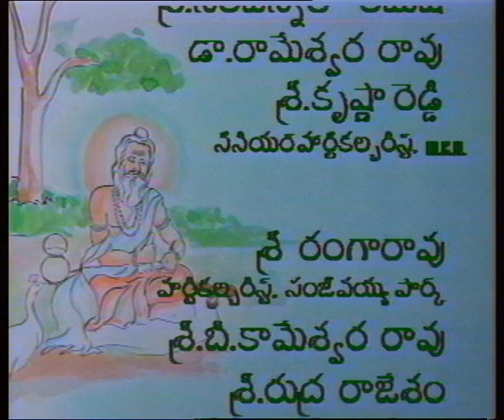BHATRUHARI JANMAVRUTHANTHAM || భర్త్రుహరి జన్మ వృత్తాంతం || Episode-01